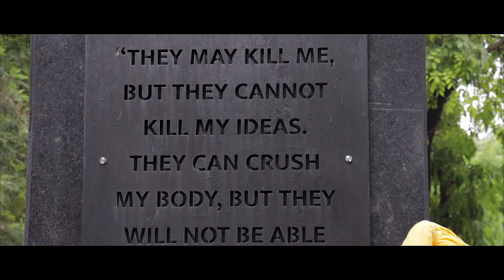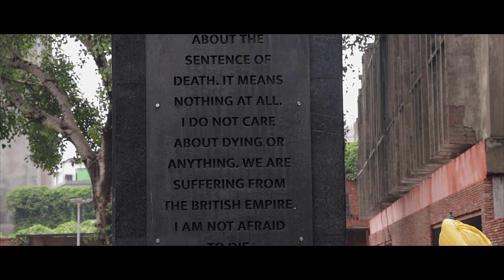DHARTIYE LAI KARVAT | SINGER , LYRICIST AND COMPOSER- DR GURNAM SAIDOWAL | OFFICIAL SONG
DR.GURNAM PRESENTS  :- DHARTIYE LAI KARWAT
THIS SONG IS WRITTEN , COMPOSED AND SUNG BY DR. GURNAM FROM SAIDOWAL.